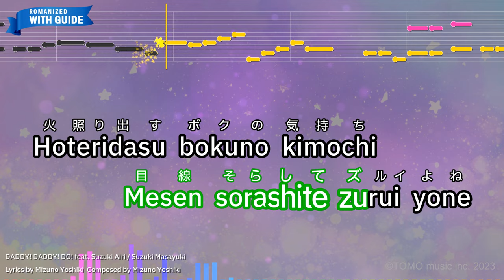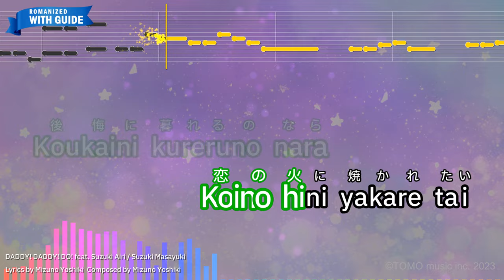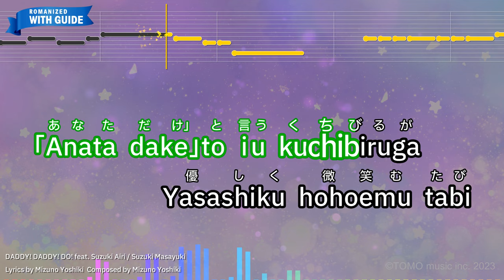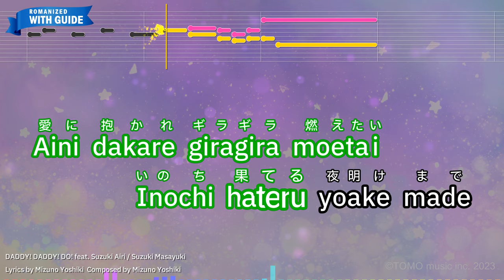DADDY! DADDY! DO! feat. Suzuki Airi – Suzuki Masayuki (Romaji Karaoke with guide)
【Japanese title】DADDY! DADDY! DO! feat. 鈴木愛理 - 鈴木雅之
【Animation Program】Kaguya-sama: Love Is War
【Songwriter】Mizuno Yoshiki
【Romanized Lyrics】
DADDY! DADDY! DO!
Hoshiinosa anatano subetega

Aini dakare giragira
Moete shimaitai

Kawaigena KISS de 1･2･3
Mesen sorashite zurui yone

Hoteridasu bokuno kimochi
Mote asobu mitaide

Oikakecha dame nanowa
Wakatteru demo murisa

Ichido fumidaseba modore nakute
Kamenwa nugisutete

Ikenai kotobade
Asobiga majini naru

DADDY! DADDY! DO!
Hoshiinosa anatano subetega

Damasaretara soredemo ii
Motto furuwasete

Misete kure bokudakeni
Egaono uramade

Aini dakare giragira
Moete shimai tai

Chuucho nado shinai NO NO NO
Nidoto aenai hito dakara

Koukaini kureruno nara
Koino hini yakare tai

Wazatode shou nagashimega
Itoshisawo shigeki suru

Sotto furikaeru utsukushisani
Kokorowa tsukamarete

Kokyuuga tomatte
Asobiga majini naru

DADDY! DADDY! DO!
Butsuketai omoino subetewo

Kireina mono dakeja nakute
Kikenna negaimo

Tomenaide sono koega
Bokuwo tsurete iku

Aini dakare giragira
Moete shimai tai

｢Anata dake｣to iu kuchibiruga
Yasashiku hohoemu tabi

Nomi komarete izanawarete
Michino sekai furete

DADDY! DADDY! DO!
Saigo made anatani yudanete

Kowareru nara soredemo ii
Motto kuruwasete

Misete kure bokudakeni
Kokorono okumade

Aini dakare giragira moetai
Inochi hateru yoake made